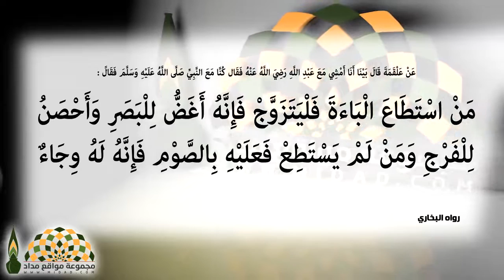مَنْ استَطاعَ الباءَةَ فلْيَتَزوَّجْ - أحاديث رمضانية متنوعة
مَنْ استَطاعَ الباءَةَ فلْيَتَزوَّجْ ، فإنَّهُ أَغَضُّ للبصرِ وأحْصَنُ للفَرْجِ ، وَمَنْ لمْ يسْتَطِعْ فعليهِ بالصومِ ، فإنَّهُ لهُ وِجَاءٌ.